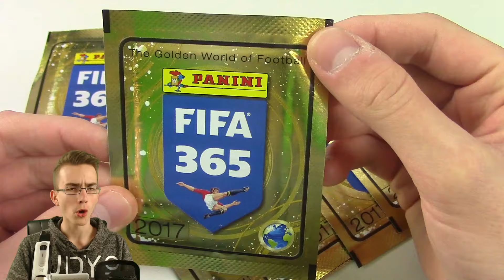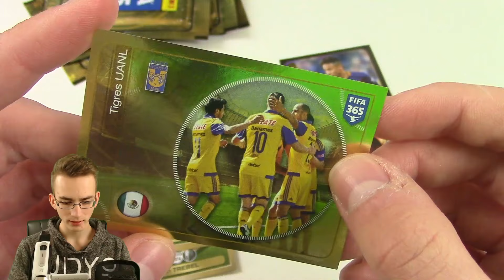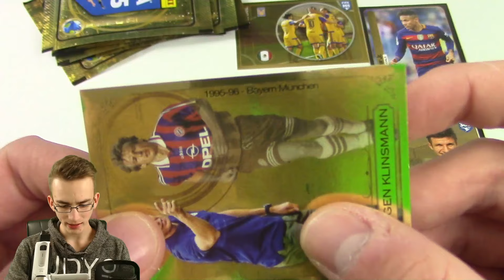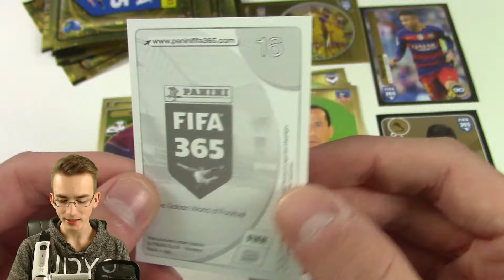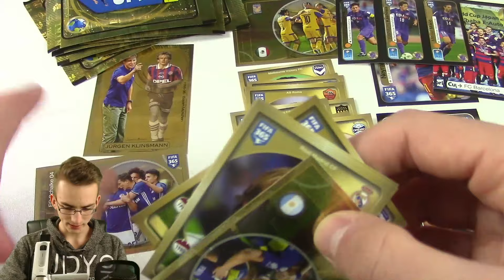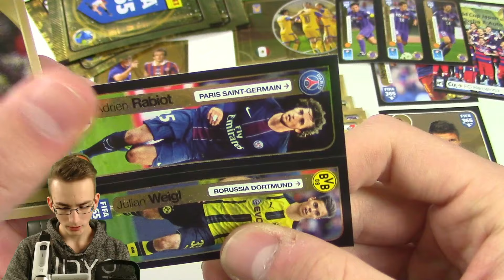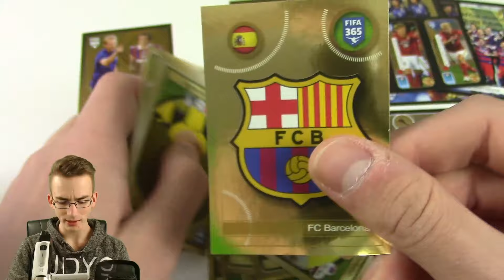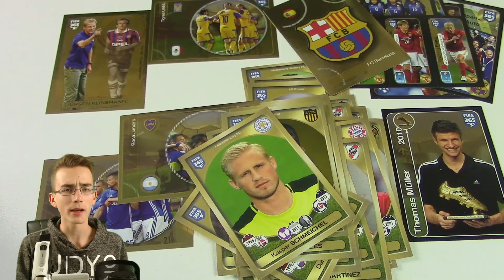FIFA 365 2017 STICKER UNBOXING | PacksUnited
► Panini FIFA 365 - NEUE Sticker Serie 2017 FIFA 365 - 10 Tüten Unboxing Opening - PacksUnited

euer PacksUnited

★ Panini (Kooperationspartner)